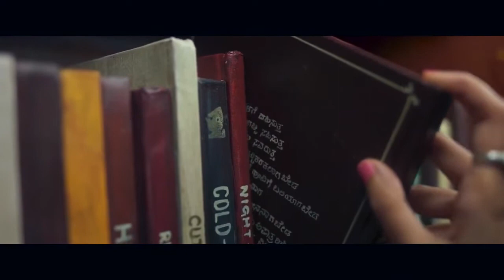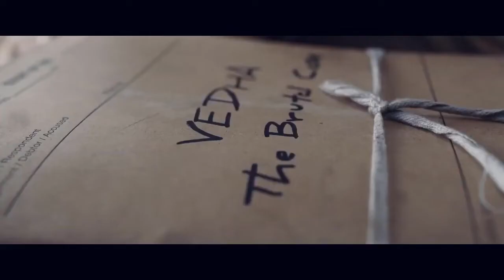LEO | Thalapathy Vijay 2023 New Released Full Hindi Dubbed Action Movie | South Indian Movies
Leo is an upcoming Tamil movie scheduled to be released on 19 Oct, 2023. The movie is directed by Lokesh Kanagaraj and will feature Vijay, Sanjay Dutt, Trisha Krishnan and Priya Anand as lead characters. Other popular actors who were roped in for Leo are Arjun, Mansoor Ali Khan and Anurag Kashyap.
Release Date
19 October 2023
Language
Tamil
Dubbed In
Hindi, Telugu, Kannada
Genre
Action, Crime, Thriller
Cast
Joseph Vijay, Sanjay Dutt, Gautham Vasudev Menon, Trisha Krishnan, Arjun Sarja, Babu Antony, Mysskin, Mathew Thomas, Priya Anand, Mansoor Ali Khanmore...
Director
Lokesh Kanagaraj
Writer
Lokesh Kanagaraj, Rathna Kumar, Deeraj Vaidy
Cinematography
Manoj Paramahamsa
Music
Anirudh Ravichander
Producer
Ramkumar Balasubramanian
Production
Seven Screen Studio
Release Date
19 October 2023
Language
Hindi,Telugu,Tamil,Kannada,Malayalam
Genre
Action, Thriller, Crime, Drama
Duration
2h 43min
Cast
Sanjay Dutt , Anurag Kashyap , Trisha Krishnan , Gautham Vasudev Menon , Arjun Sarja , Mysskin , Priya Anand , Mysskin , Mansoor Ali Khan , Denzil Smith , Priya Anand , Mathew Thomas , Gautham Vasudev Menon , Babu Antony , Arjun Sarja , Trisha Krishnan , Sanjay Dutt , Joseph Vijay , Madonna Sebastian
Director
Lokesh Kanagaraj, Lokesh Kanagaraj
Writer
Lokesh Kanagaraj, Lokesh Kanagaraj, Rathna Kumar, Deeraj Vaidy
Producer
Ramkumar Balasubramanian
Production House
Seven Screen Studio, The Route
Budget
est. ₹250.00 cr.